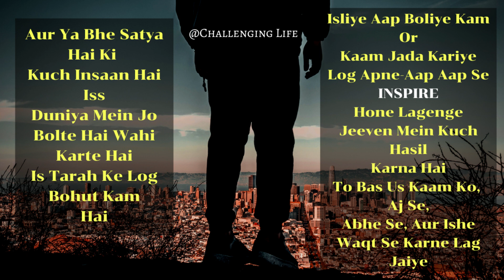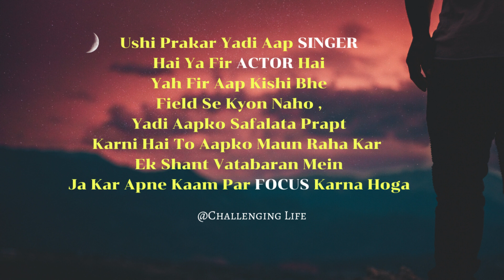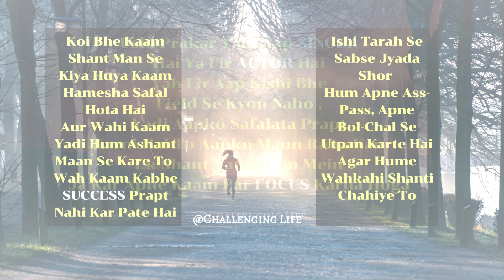The Power Of Silence I मौन की शक्ति I Best Positive Motivational Video In Successful Life In Hindi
HI,
I am Mayukh, Wellcome to Our YOUTUBE Channel CHALLENGING LIFE.

This platform is all about Life Motivation Speech and Inspirational And Success Stories, Quotes, Shayari. Tips of Self-Improvement,  Success Tips, How to Deal With Life Challenges And How to stay Positive.
For more powerful motivational video in Hindi and best inspirational speech on study
CHALLENGING LIFE  motivational videos youtube channel and FACEBOOK page

Support Us

The content in this video is strictly for educational and informational purposes and is not intended to be advice or recommendation of any kind whatsoever. Anyone who wishes to apply the concepts and ideas contained in this video takes full responsibility for their actions. Viewers should always do their own due diligence on any information perceived from this video, to form their own opinions and best judgments. The material contained in this video cannot replace or substitute for the services of trained professionals in any field, including, but not limited to, financial, medical, psychological or legal matters. The video is not warranted for content, accuracy or any other implied or explicit purposes. The author accepts no liability for any kind of content on this video, or responsibility for any direct, indirect, implied, punitive, special, incidental or other consequential damages arising directly or indirectly or account of any actions taken based on the information provided in this video as in and without warranties. This video is not intended to spread rumours or offend or hurt the sentiments of any religion, communities or individuals, or to bring disrepute to any person (living or dead). The viewer’s discretion is advised as this video is meant to be a satirical and humorous take on the author's experiences or thoughts in general. Despite our best intentions, there may be sections that get offended by this video. We request people not to take our content too seriously and we sincerely apologize for any such hurt our video might have caused.